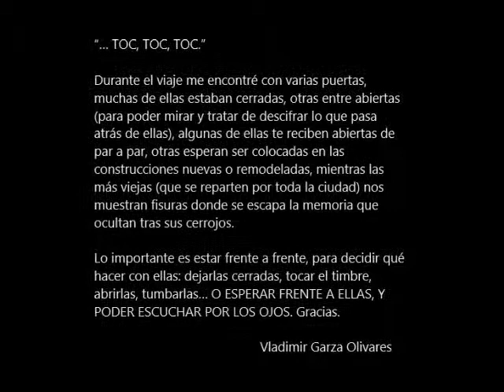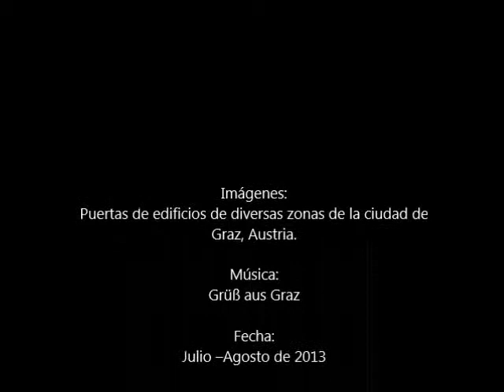... toc, toc, toc.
PROYECTO (  ) CONEJO BLANCO
 "... bitácora de viaje" por Vladimir Garza

Durante el viaje me encontré con varias puertas: muchas de ellas estaban cerradas, otras entre abiertas (para poder mirar y tratar de descifrar lo que pasa atrás de ellas), algunas de ellas te reciben abiertas de par a par, otras esperan ser colocadas en las construcciones nuevas o remodeladas, mientras las más viejas (que se reparten por toda la ciudad) nos muestran fisuras donde se escapa la memoria que ocultan tras sus cerrojos.
Lo importante es estar frente a frente, para decidir qué hacer con ellas: dejarlas cerradas, tocar el timbre, abrirlas, tumbarlas... O ESPERAR FRENTE A ELLAS, Y PODER ESCUCHAR POR LOS OJOS.

Imágenes:
Puertas de edificios de diversas zonas de la ciudad de Graz, Austria.

Fecha:
Julio --Agosto de 2013